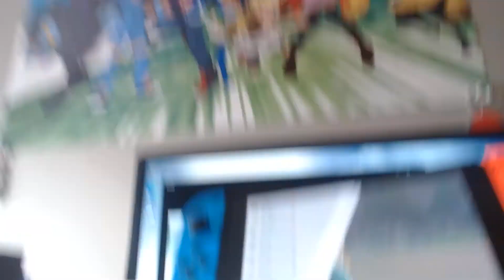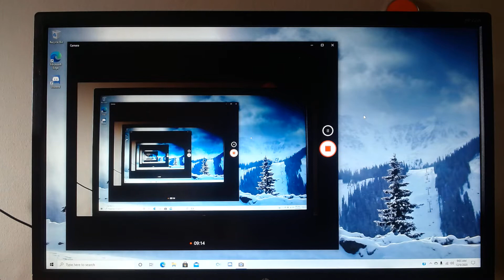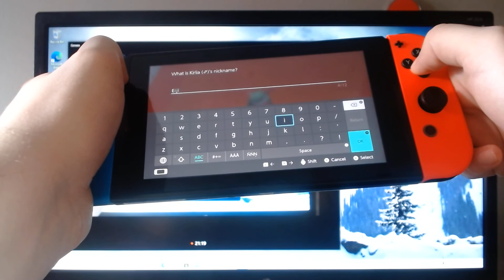Pokemon Sword episode 21: Wild Area revisited(Acting host: Austin Lawrence)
Acting host, Austin Lawrence here and toady, i'll be showing episode 21 of Pokemon Sword.